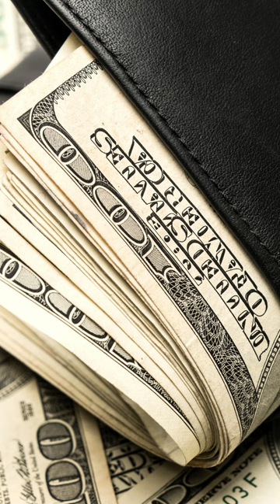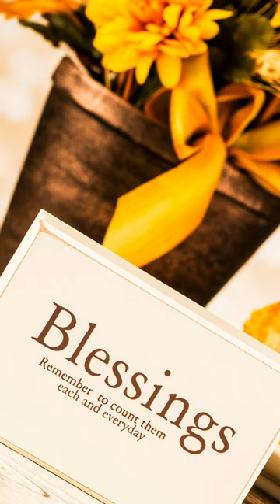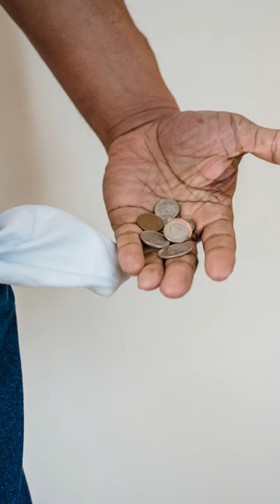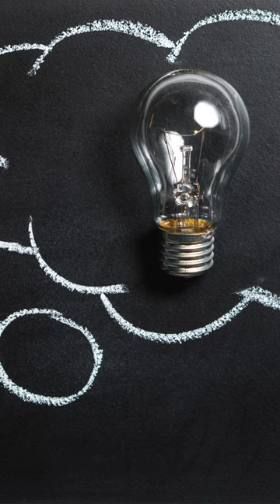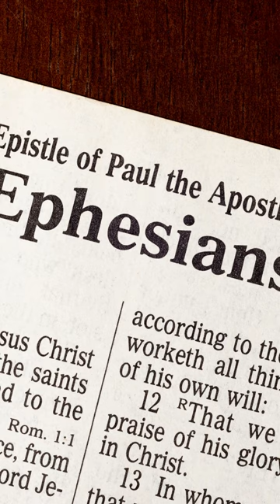The Story of Hetty Green | Introduction to Ephesians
Enjoy this short video clip portion of a longer messaged titled "Introduction to Ephesians"

In this clip, Pastor Bob Hallman shares about 4 minutes about "Hetty Green"

Sometimes as Christians were like Hetty Greene. We have an enormous reservoir of riches that God has given us in the person of Christ Jesus, but we live miserly. Not because we think we've got this great reservoir but because we actually believe were poor and that we don't have much, and that God doesn't love us very much and there's he's kind of doling out these little scraps to us and just trying to almost like leading us on. It's like he's just giving us just enough to keep us following him but not enough to satisfy us, not enough to actually make the Christian life the abundant life he promised. So, we live under a lie of Satan.

If you enjoyed this short clip and would like to hear the rest of the message, you can view that

Blessings,

The Epic Life
3-2600 Kaumualii HWY
STE 1300 #513
Lihue, HI  96766